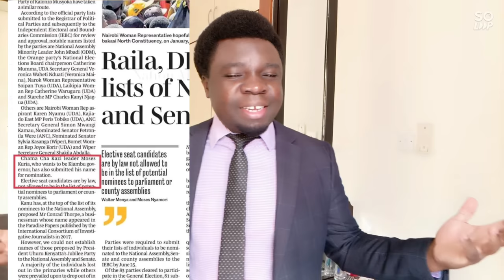Uhuru Kenyatta Silently Silence Moses Kuria's Political Journey In Gatundu Kiambu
Critical analysis on how Moses kuria has lost ground in Gatundu Kiambu county